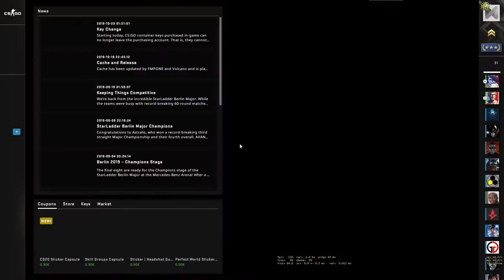CS:GO Wingman - Railto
The Wingman game mode consists of 2 versus 2 competitive matches on maps with one bombsite, a best-of-16 game format, and a special Wingman skill group. The rules are similar to competitive, but the game mode takes place in "compact" maps with only one bombsite.